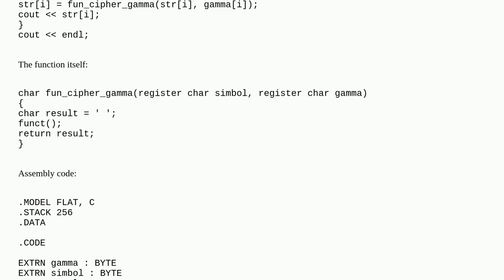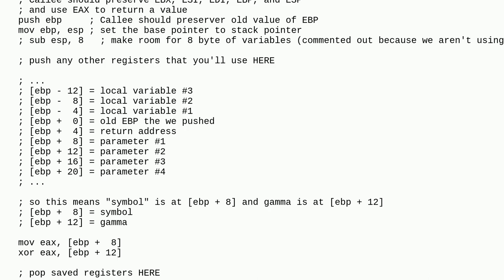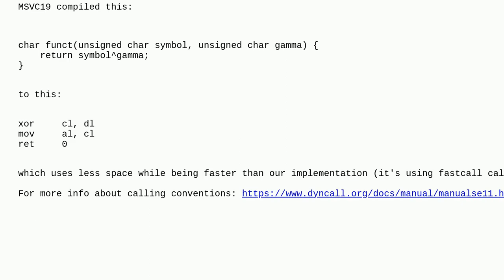XOR in assembly language linked with C++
A special thanks goes out to the community

  c++ bit assembly x86 xor